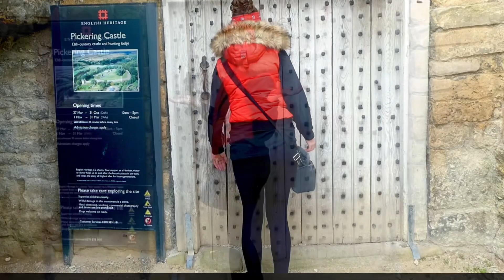Pickering Castle - History & Hauntings!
North Yorkshire’s Pickering Castle - A snippet of it’s history and hauntings!

Please check out these amazing channels that inspired me to do this short;

For some amazing Castles and historic buildings, with great narration and drone work check out Pinned on Places

For some amazing haunted finds and fabulous narration check out A Ghosthunter’s Casebook

For some incredible story telling and editing check out Simon Farrant

CATCH OUR FULL PICKERING CASTLE ENCOUNTER AND JOIN US AT OUR PREMIER ON OUR OTHER CHANNEL FRIDAY AT 8pm!